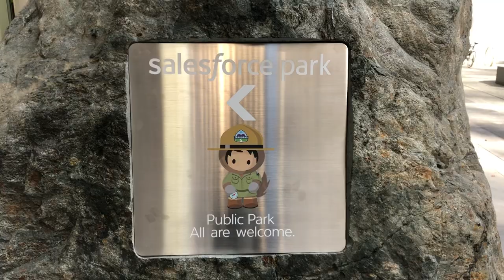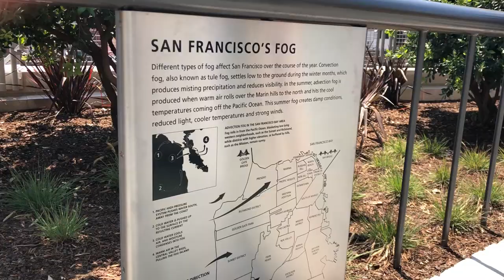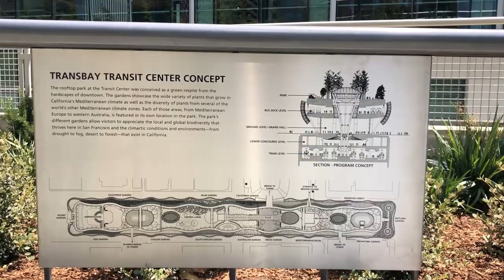Salesforce Transit Center - Grand Opening (Aug 10, 2018) HD 1080p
Salesforce Transit Center Grand Opening

Song: Above Ground - DJ Grumble (ft. Dr. Malcolm Lex)

▷EQUIPMENT
iPhone X
Zhiyun Smooth-Q

Transbay Transit Center